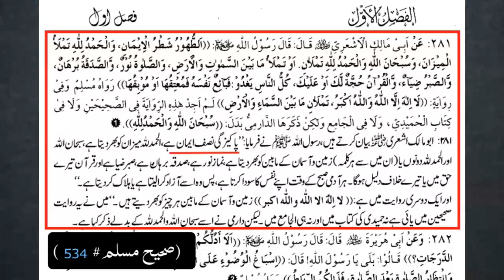Anguthi Pehn Kar Namaz aur Wazu Anguthi se Mutaliq Aqaid By Engineer Muhammad Ali Mirza 720p